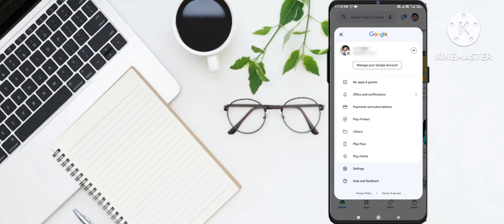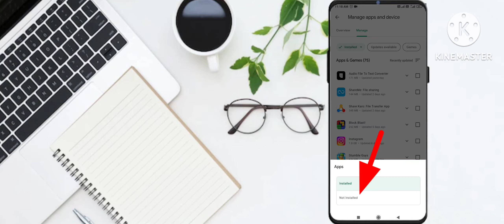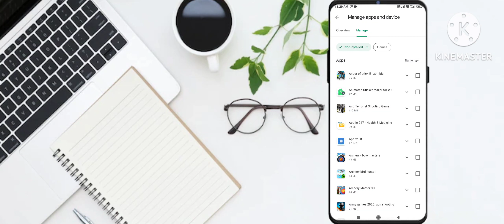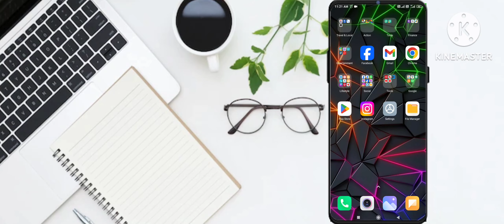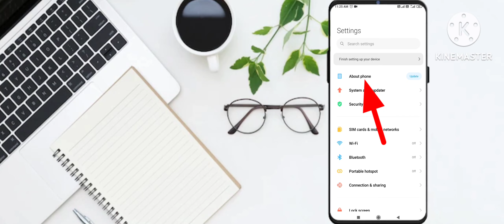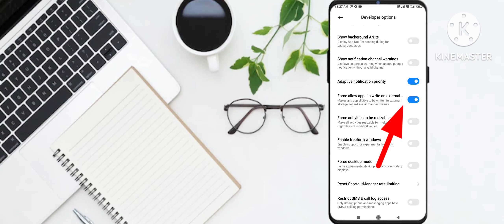Bina kuch delete kiye storage kaise khali kare |Phone storage full problem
✌️KEEP SUPPORTING